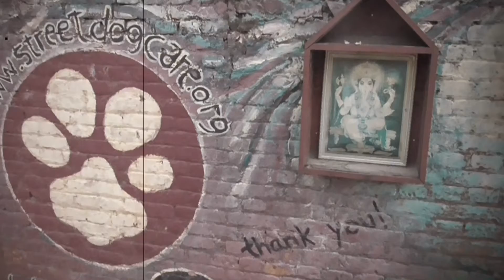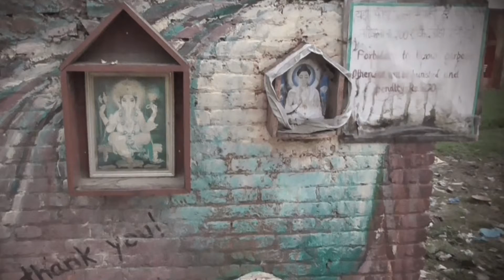KATHMANDU DOG HAVEN/HEAVEN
I am happier when I love than when I am loved. I adore my husband, my son, my grandchildren, my mother, my dog, and frankly, I don't know if they even like me. But who cares? Loving them is my joy.
Isabel Allende